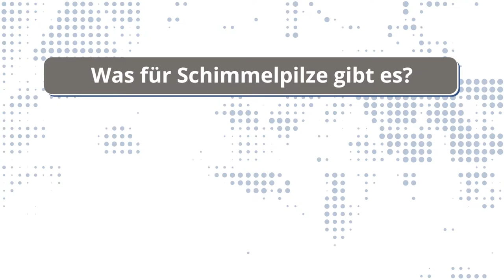Schimmel im Haus? | So wirst du Schimmelpilze los!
Du hast Schimmel im Haus? Deine Wände, Fugen im Bad oder Möbel sind von Schimmel befallen?

Unser Schimmelentferner ohne Chlor von GreenHero® kann fast überall angewendet werden. Er vernichtet Schimmelpilze, Sporen & Bakterien!

Die Ursachen und Gründe für Schimmel sind sehr unterschiedlich. Oft ist tatsächlich falsches Lüften für einen Schimmelbefall in der Wohnung oder im Haus verantwortlich. Marcel erklärt euch im Video ganz genau, wie ihr zu Hause lüften solltet und so Schimmel vorbeugen könnt.

Aber in 60% aller Fälle sind bauliche Mängel der Grund für einen Schimmelbefall. In diesem Fall kommt ihr natürlich auch mit richtigem Lüften nicht weit. So kann beispielsweise ein Riss in der Fassade Grund für einen Schimmelpilz sein. Wie ihr in so einem Fall vorgehen müsst, seht ihr im Video.

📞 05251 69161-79